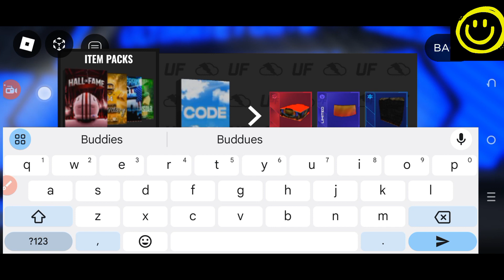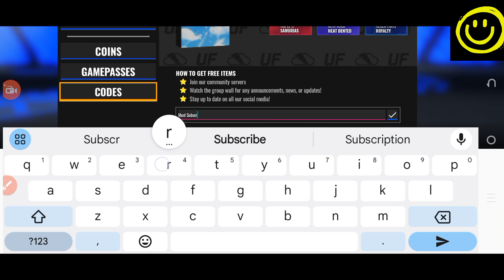💥 29 February 💥 ULTIMATE FOOTBALL CODES - CODES FOR ULTIMATE FOOTBALL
Easy Understanding:

0:00 Intro
1:59 1st Codes
4:00 More Codes
7:43 End Screen

Thanks